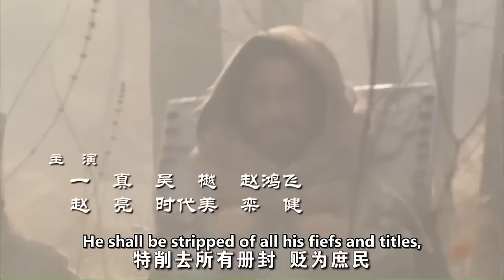【ENG SUB】Vendetta | Costume Drama/Action/Martial Arts | China Movie Channel ENGLISH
【Movie Description】
Chinese Title
Starring: 吴樾 Wu Yue / 赵鸿飞 Zhao Hongfei / 时代美 Shi Daimei
Genres: Costume Drama, Action, Martial Arts
Synopsis: The story takes place in the late Southern Song Dynasty. The good minister Jiao Zan was dissatisfied with the fact that the court did not distinguish between black and white, and loyal and good people were frequently framed, so he killed Xie Jinwu, the censor, in anger. The imperial court wanted him to have meritorious service in the fight against the Liao Dynasty and spared his death, so he was sent to Salmon Island to be exiled to the army...